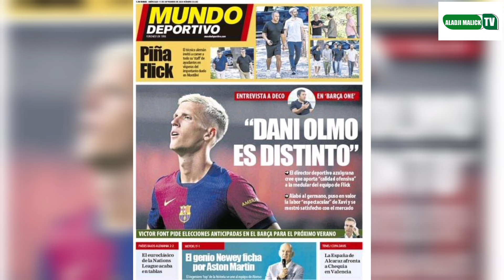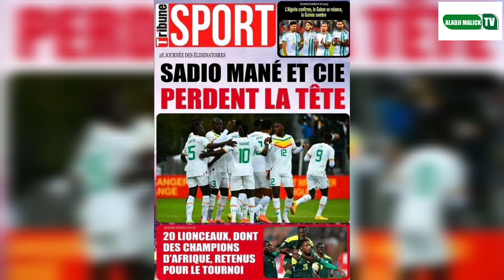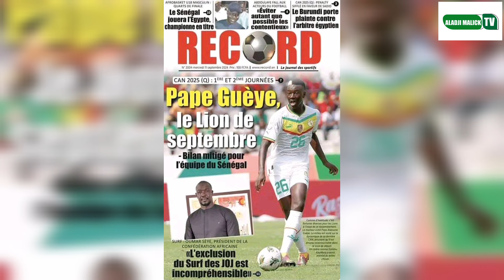Real Madrid les charges contre Kylian mbappe Thibaut courtois averti les adversaires